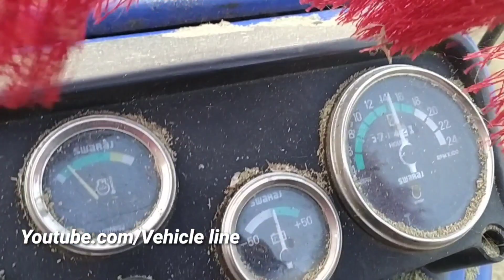Swaraj 724XM Orchard | Yoddha Multicrop Thresher | 30Hp Tractors | Vehicle Line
Swaraj 724 XM ORCHARD Tractor Specifications Price Mileage | Swaraj Tractor Price
Here we show all the features, quality, and fair price of Swaraj 724 XM ORCHARD Tractor. Check down below.

Swaraj 724 XM ORCHARD Engine Capacity

It comes with 25 HP and 2 cylinders. Swaraj 724 XM ORCHARD engine capacity provides efficient mileage on the field.

Swaraj 724 XM ORCHARD Quality Features

Swaraj 724 XM ORCHARD comes with Single Dry Plate (Diaphragm type) clutch.
Along with this, Swaraj 724 XM ORCHARD has a superb 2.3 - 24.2kmph forward speed.
Swaraj 724 XM ORCHARD manufactured with Oil Immersed Brakes.
Swaraj 724 XM ORCHARD steering type is smooth Mechanical Steering.
It offers 60 litre large fuel tank capacity for long hours on farms.
And Swaraj 724 XM ORCHARD has 1000 Kg strong pulling capacity.

Swaraj 724 XM ORCHARD Tractor Price

Swaraj 724 XM ORCHARD Price in India is reasonable Rs. 3.95 Lakh

From,
vehicle line